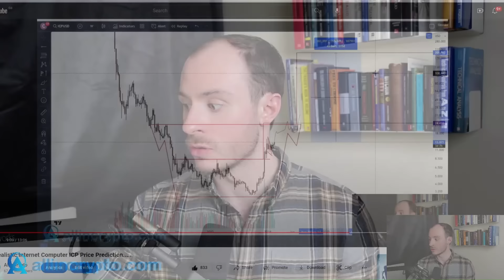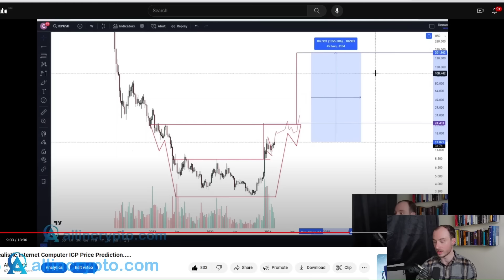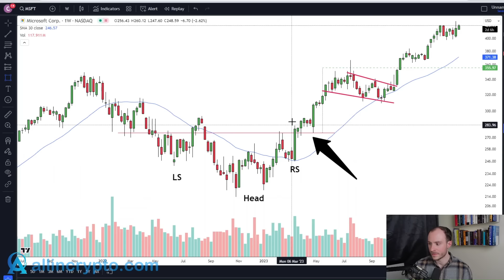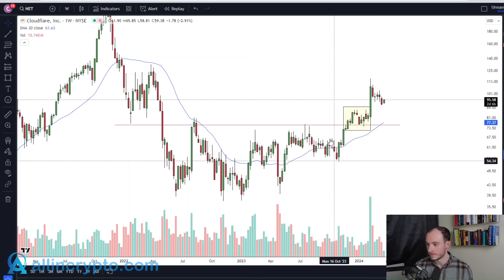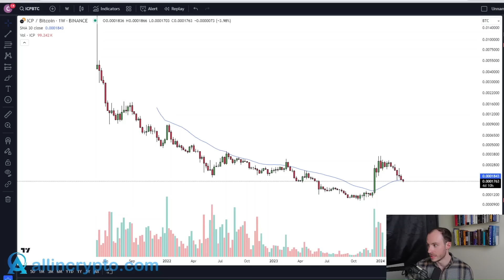The Internet Computer ICP Will Shock You With What It Does Next.....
Welcome back today I want to take a look at where the internet computer ICP! Big things are coming for this crypto and we explain why in this video

💎My Portfolio
💎Courses